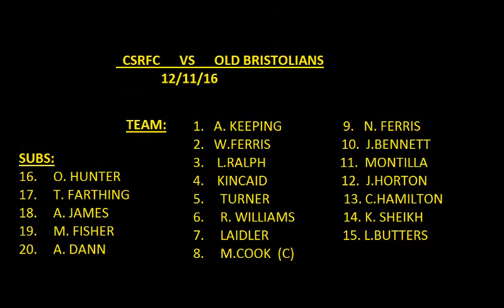CSRFC VS OLD BRISTOLIANS